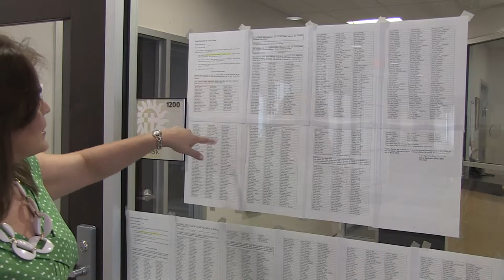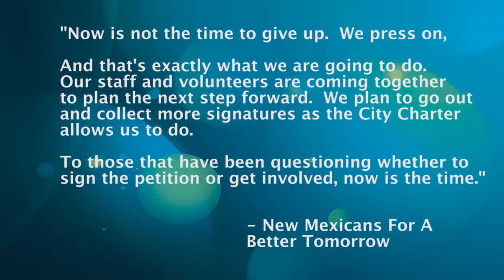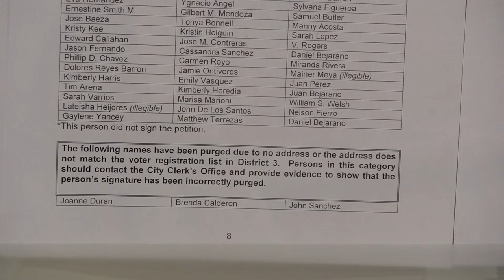Plans To Continue With Las Cruces Recall Effort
The efforts to recall City Councilors Gill Sorg, Olga Pedroza, and Nathan Small came short of collecting the correct number of valid signatures.

Outside the City Clerk’s office hangs lists of names of signatures removed from the recall petitions. For reasons ranging from being on the petition twice, not being able to read the signature, and not being registered to vote in that district.

Also included are names of about 50 people who asked to have their name withdrawn alleging that petitioners used misleading tactics to get them to sign. City Clerk Esther Martinez- Carillo says this wasn’t a large number.

“I received several calls, not too many,” Martinez- Carillo said. “Maybe a handful of them. And I did have a gentlemen come in the very first time, and he mentioned what he had encountered. And then I had two women who wrote a letter in mailed to me. And then I also had several other letters that came in later asking for their name to be withdrawn from the petition that they had previously signed.”

She says the petitioners have 15 days from when they received notice of the insufficient petitions to file a notice of intention to amend the petition.

“Should they decide to amend,” Martinez- Carillo said. “Then the day that I receive that notice of intention to amend, I will issue them a supplementary petition. And then they would have 15 days from that date to gather additional signatures. And they have to turn that into me.

The Group New Mexicans for a Better Tomorrow released an online statement with their intention to continue the petition.

 “Now is not the time to give up.  We press on,” New Mexicans for a better tomorrow stated.

“And that's exactly what we are going to do.  Our staff and volunteers are coming together to plan the next step forward.  We plan to go out and collect more signatures as the City Charter allows us to do.

To those that have been questioning whether to sign the petition or get involved, now is the time.”

Martinez- Carillo said she hadn’t received notice of intention to amend yet, but one of the petitioners told her he planned to by phone.

“One of the gentlemen that I spoke to,” Martinez- Carillo said. “He did verbally tell me that he did intend to amend his petition, but I reminded him that I needed something from him in writing. So, he mentioned that he would submit something to me sometime this week.”

Petitioners were about 300 short in Olga Pedroza’s district, and about 100 short in Gil Sorg’s and Nathan Small’s. Councilor Small said he plans to keep focusing on what is being done in the city and what needs to be done.

“Right from the get go, my focus was on doing the work I was elected to do,” Small said. “I think we can point to results, creating new jobs, helping create new neighborhood organizations, making our city safer, helping our infrastructure.  I’m confident that that’s what folks want to see. That’s what our community needs.”

If you want to check if your signature was removed from the list, they will remain posted at City Hall.